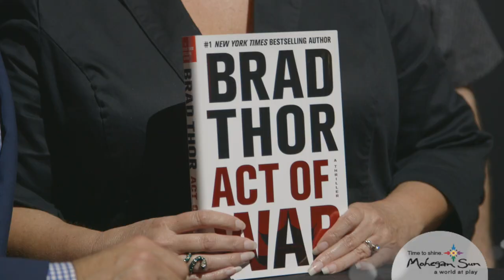Mohegan Sun's Winning Authors Presents Brad Thor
New York Times bestselling author, Brad Thor met fans and participated in a live discussion during his Winning Authors event at Mohegan Sun!